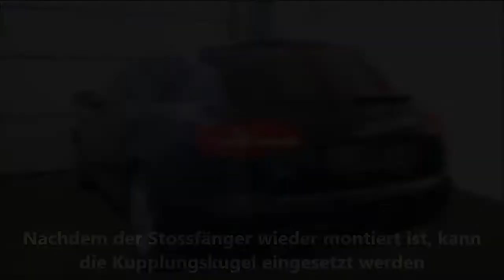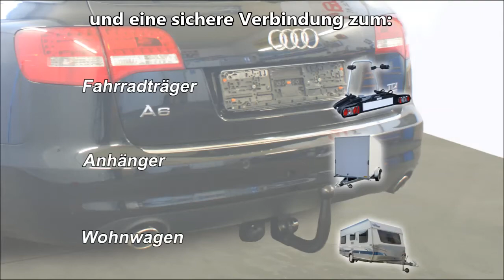Anhängerkupplung Audi A6 Avant abnhehmbar 1138075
Die vertikal abnehmbare Anhängerkupplung für den Audi A6 Avant. Die Kupplungskugel der AHK ist in nur einer Minute angebracht. Bei abgenommener Kupplungskugel ist die Anhängerkupplung nahezu unsichtbar. So erhalten Sie die "saubere Optik" des A6. Starre und abnehmbare Anhängerkupplungen für Audi und weitere Hersteller finden Sie